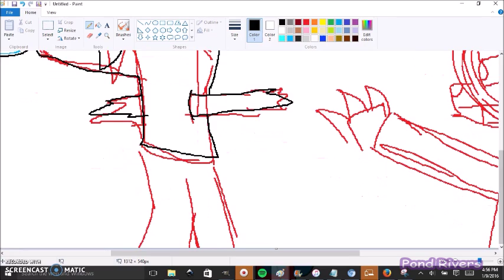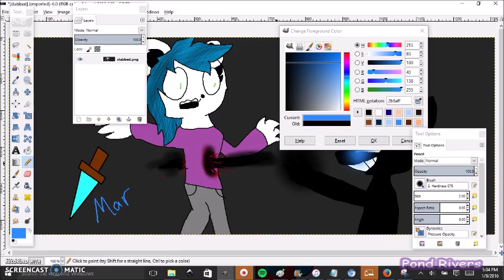Marcy! (some gore)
Just a speedpaint for Coolstar Animation. A little scene from the newest LJEM series.
Song: Nightcore (i think) Moondust (not mine)
I cant wait 4 the next episode!!! Ellie gonna kick his arse! yeah i cant swear cuz im lame